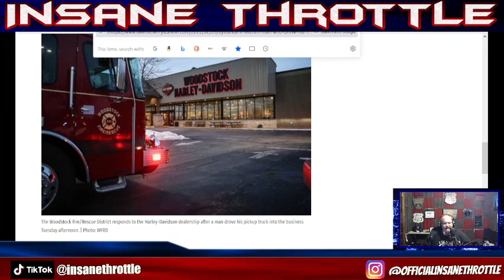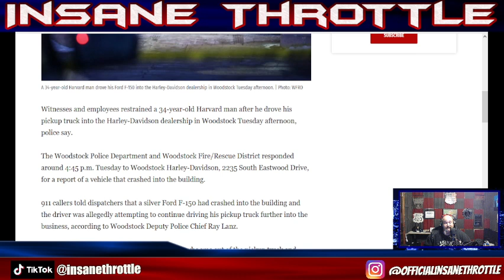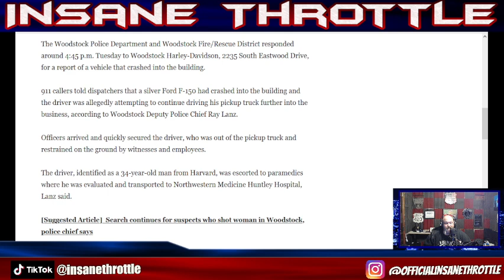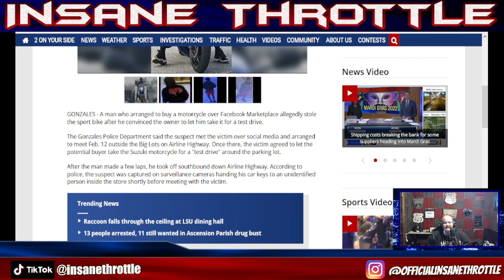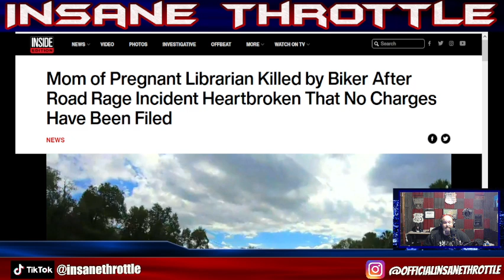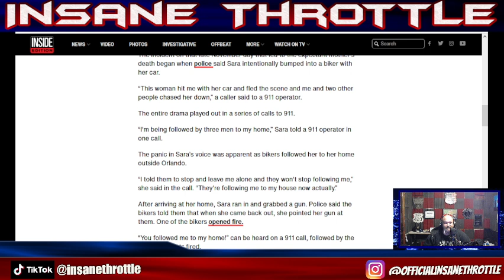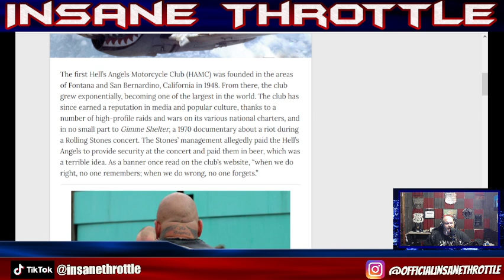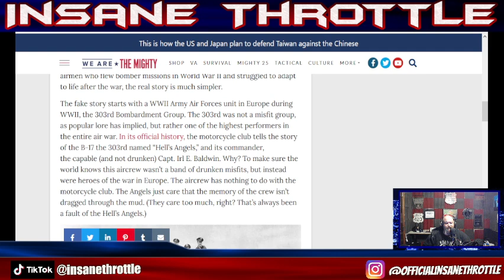WHERE DID THE HELLS ANGELS MC REALLY COME FROM???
The first Hell’s Angels Motorcycle Club (HAMC) was founded in the areas of Fontana and San Bernardino, California in 1948. From there, the club grew exponentially, becoming one of the largest in the world. The club has since earned a reputation in media and popular culture, thanks to a number of high-profile raids and wars on its various national charters, and in no small part to Gimme Shelter, a 1970 documentary about a riot during a Rolling Stones concert. The Stones’ management allegedly paid the Hell’s Angels to provide security at the concert and paid them in beer, which was a terrible idea. As a banner once read on the club’s website, “when we do right, no one remembers; when we do wrong, no one forgets.”

TIME STAMPS

00:00 Introduction to show
01:46 Man Crashes Truck into Harley Davidson Dealership
03:41 Scammer Steals Motorcycle
07:36 Mom of Pregnant Librarian Speaks Out
10:18 THE REAL STORY OF THE HELLS ANGELS AND THE MILITARY

GET IN THE KNOW- CHECK OUT WHAT'S HAPPENING IN THE SCENE WITH THESE OTHER BIKER NEWS VIDEOS